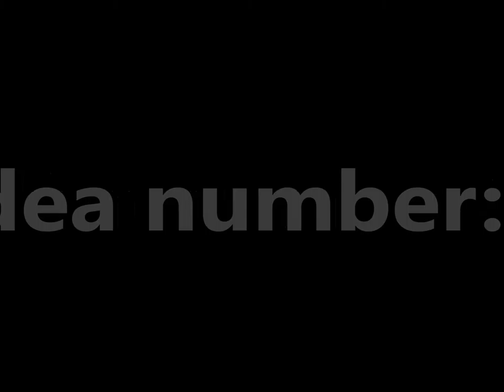My Top 5 Youtube video Ideas!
my top 5 ideas for youtube videos! hope you guys enjoy the video! :)